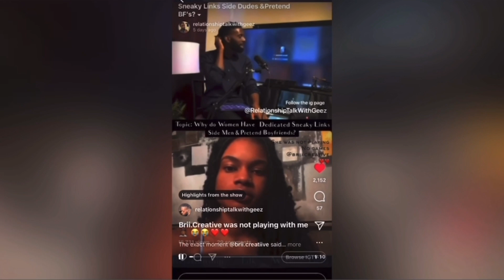Roe VS Wade Part 2 from YouTube to iG & Recap & Reflections From Wednesday’s IG Show